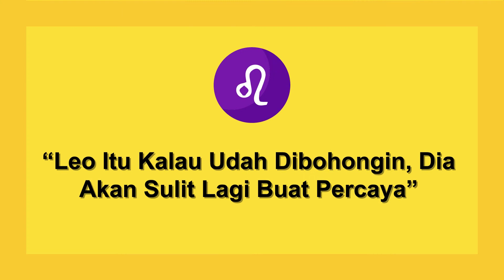ZODIAK, BENERAN ATAU CUMAN BUALAN?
Hayo ngaku siapa yang masih suka ngikutin ramalan astrologi kaya barusan? Atau mungkin juga malah kita diem-diem suka cek ramalan bintang gebetan buat liat apa dia cocok sama kita atau engga. Hmm.. Kira-kira ramalan zodiak itu bener gasih atau malah permainan elit global?